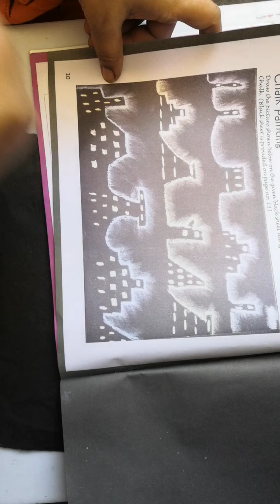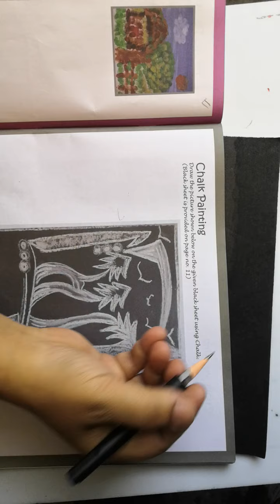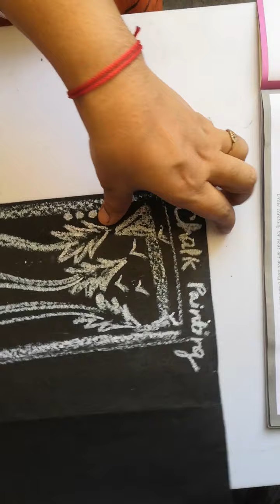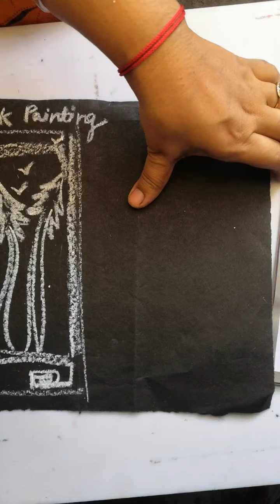Chalk(oil pastel) painting